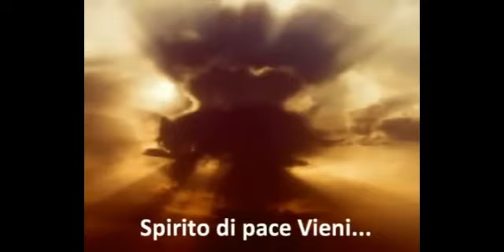Vangelo Ambrosiano 4 giugno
Vi guiderà a tutta la verità